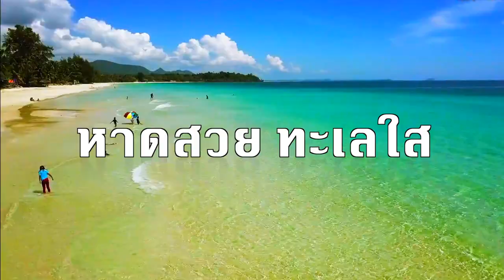เที่ยวชุมพร หาดสวย ทะเลใส